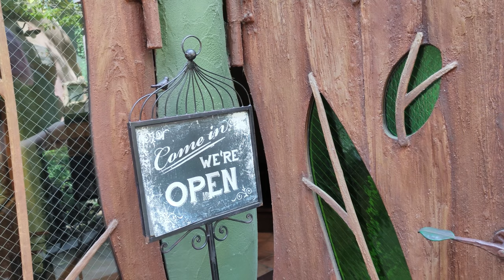Die Magische Ghibli Katzenwelt mitten in Tokyo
Die Magische Katzenwelt mitten in Tokyo!

Wir haben in Kichijoji das Petit Mura besucht, ein Ort voller Katzen mit einem magischen Dorf als Nachbildung und Anlehnung an Ghibli.